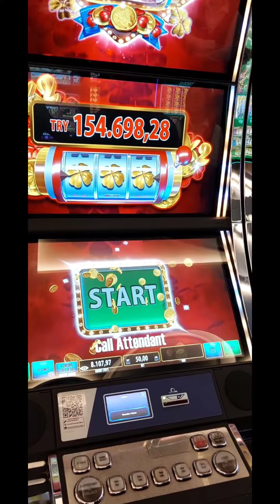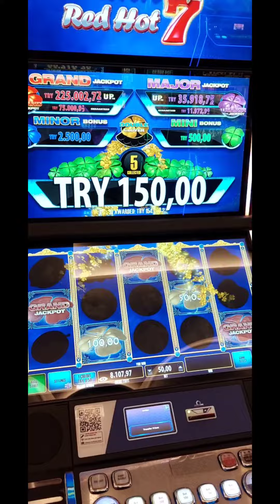viva casino casino clover jackpot darısı başınıza